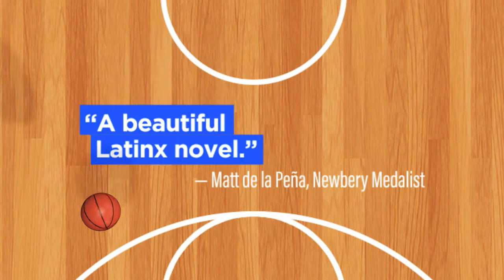Virtual School Day @ NTTBF22: I'll Be There For You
I get by with a little help from my friends. Ernesto Cisneros, Leslie Connor, Margaret Peterson Haddix, Mark Oshiro, Sara Pennypacker; moderated by: Jill Bellomy.

Please consider supporting our authors and the festival by purchasing books via our affiliate link at Bookshop.org. The North Texas Teen Book Festival will earn a commission if you click through and make a purchase using our link.

The Irving Public Library’s 2022 North Texas Teen Book Festival is presented by HarperColllins’ Epic Reads and Shelf Stuff.